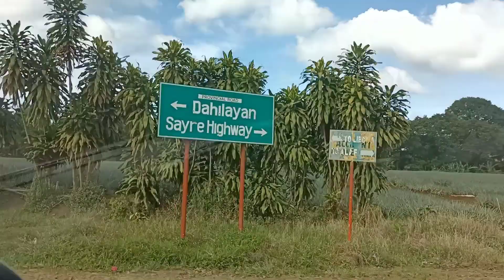BUKIDNON TRIP (DAVAO TO BUKIDNON)|DPWH OVERVIEW|TRAVEL VLOG(2021)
FILMING Oppo A94🎥

EDETING APP 👇
Capcut

all are paid and expensed by me.